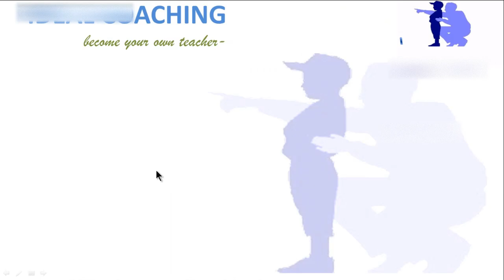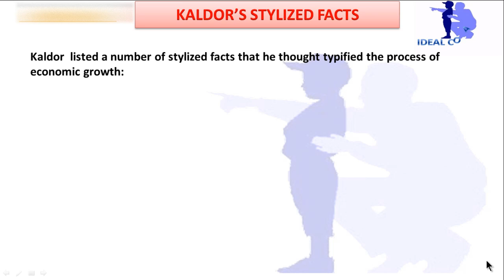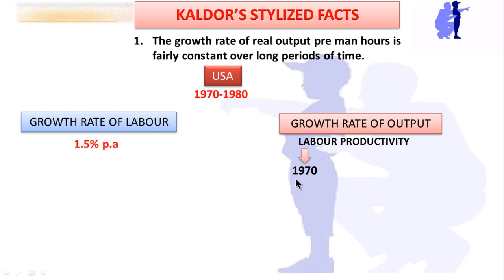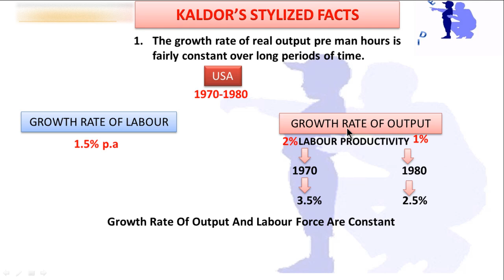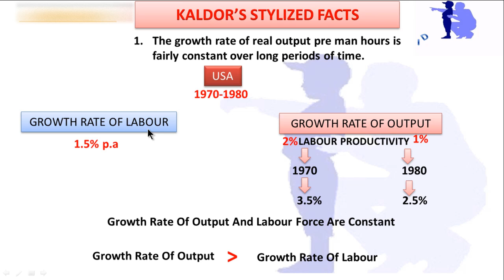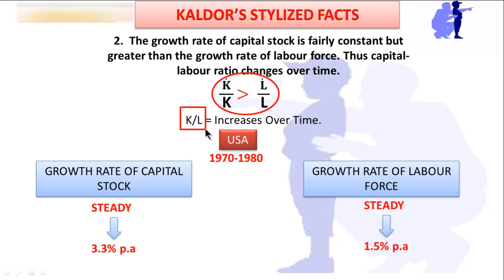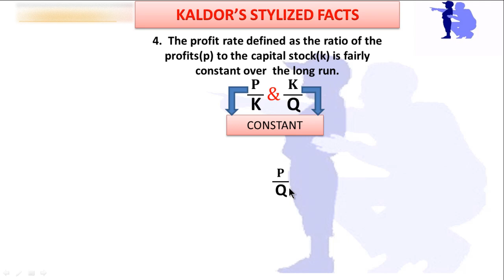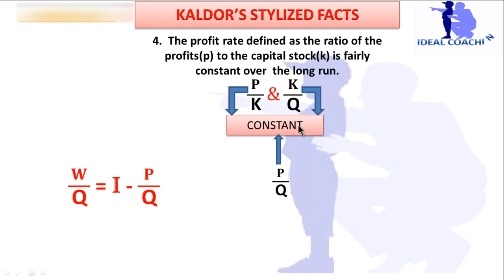PART 8 - KALDOR STYLIZED FACTS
THIS IS THE 8TH VIDEO CLEARING THE CONCEPT OF GROWTH  IN ECONOMIC GROWTH MODELS WITH SPECIAL ATTENTION TO KALDOR STYLIZED FACTS

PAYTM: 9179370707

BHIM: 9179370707